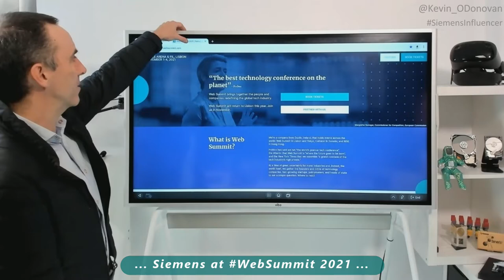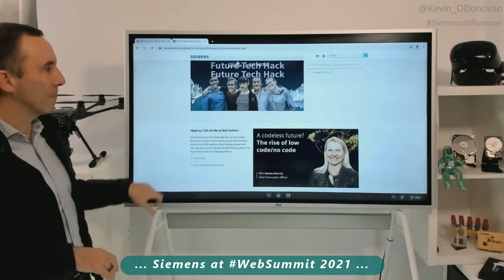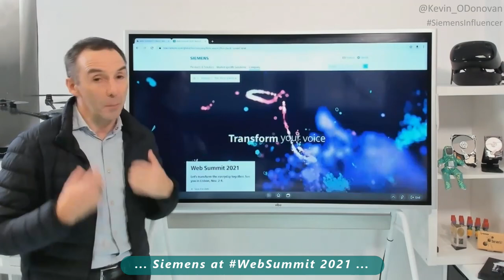Siemens at the WebSummit 2021 ...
While I am off at WebSummit, Antonio Vieira Santos and myself will be meeting up with a number of folks from Siemens, to see what they are up to.

And it's quite a lot ... here's just a snapshot 👇

So see ye all in Lisbon Hanna Hennig, Mirjam Laubenbacher, Inge Kokta, Eduard Marfa, Steven Ahlig, Andrea Kollmorgen, Ralf Michael Wagner, Dr. Cosima Sichel and more ...